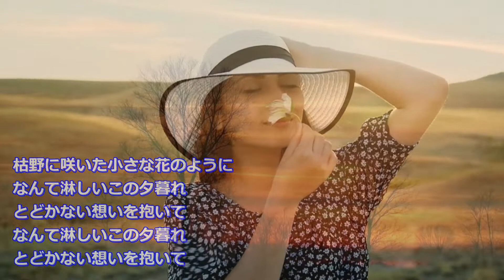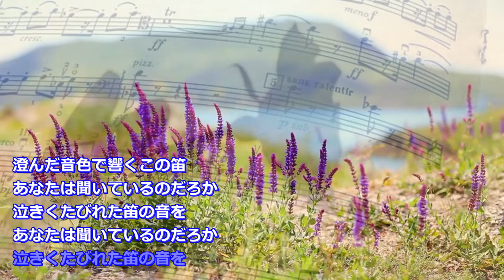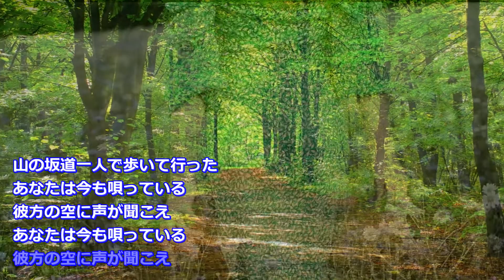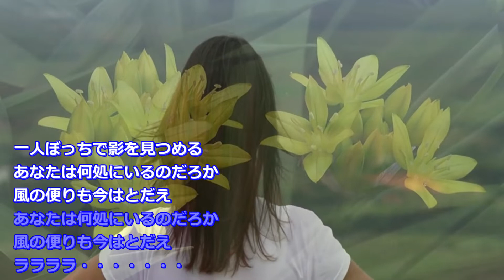灰色の瞳 朝倉理恵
東京都出身1973年「あの場所から」でデビューで、1970年代に活動した日本の歌手、女優
「灰色の瞳」は、アルゼンチンのケーナ奏者・ウニャ・ラモスが作曲した楽曲